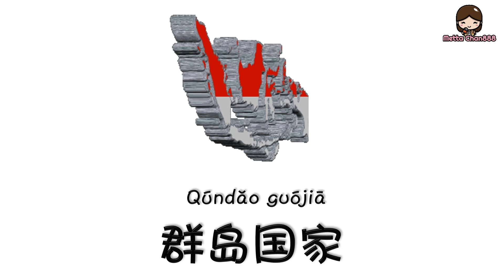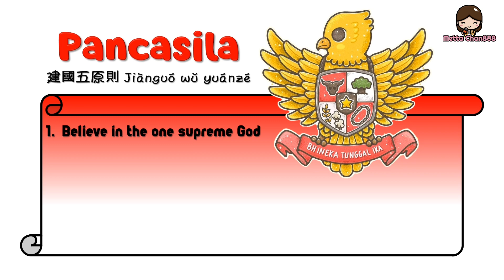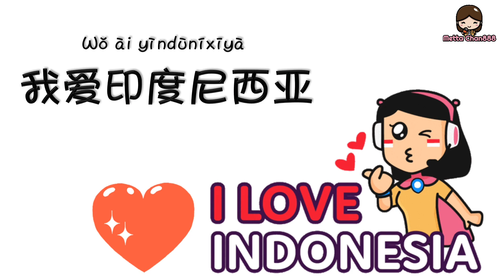Indonesia's Independence Day | Chinese Vocabulary | Happy Independence Day |印尼国庆节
Hi... 17th August almost coming.. so @mettachan888 create the video about i dependence day of Indonesia to celebrate it! Happy Independence day Indonesia... our beloved country!